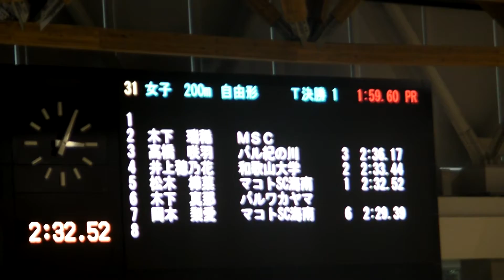和大 200Fr 井上